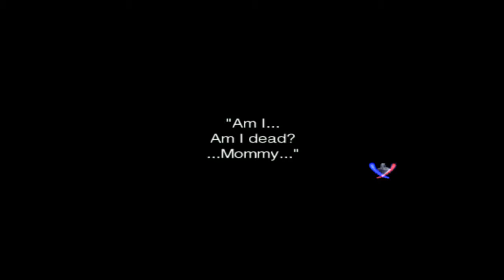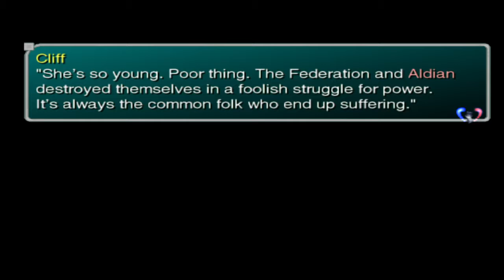Maria Traydor - Yusei Plays: Star Ocean: Till the End of Time Part 11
We fend off the Vendeeni in the Shrine of Kaddan, learn about Maria's past, and finally enter a truce with Airyglyph and recruit Albel.

~Our Channels~

SongstressLuna